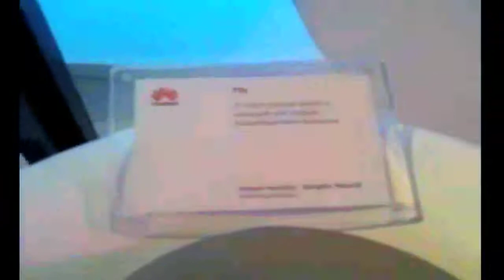Huawei Demo's New Concept Phone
Huawei is on fire at the IFA show they have a variety of handsets and tablets on display. Our very own editor Russel H will shortly post video for the IDEOS but this video is of the Huawei HX a new concept phone running the latest version of Android in a unique form factor